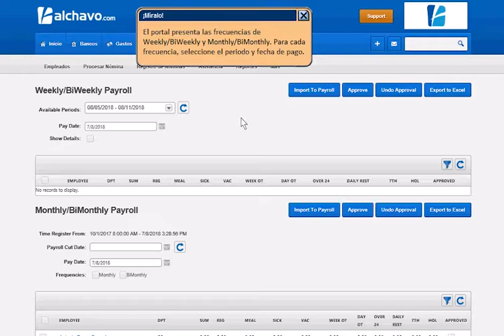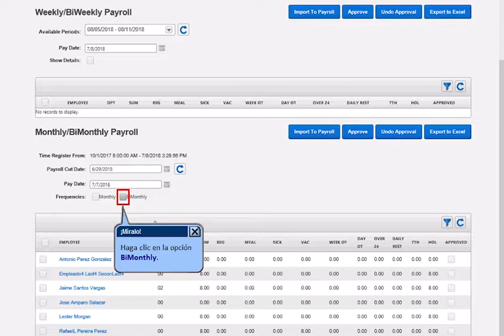Importar las Horas a Nómina